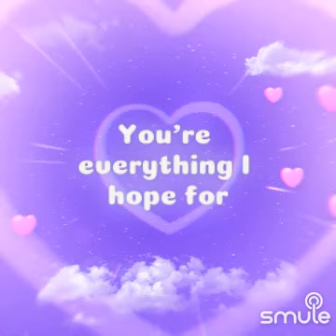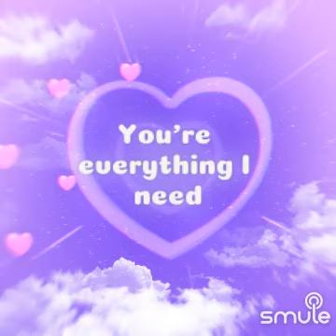You Are So Beautiful..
I found this awesome recording of "You Are So Beautiful - acoustic" on Smule